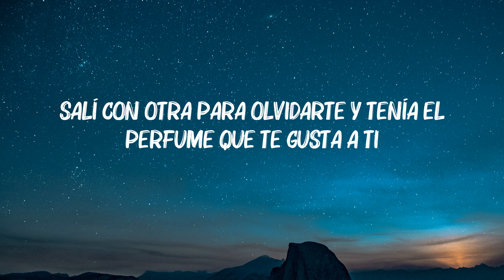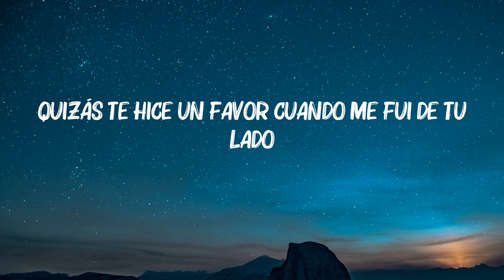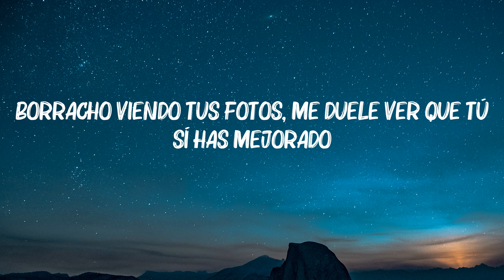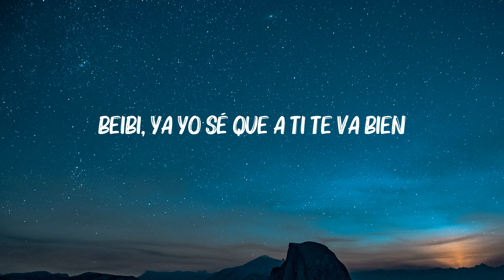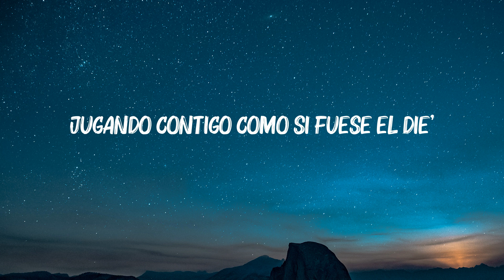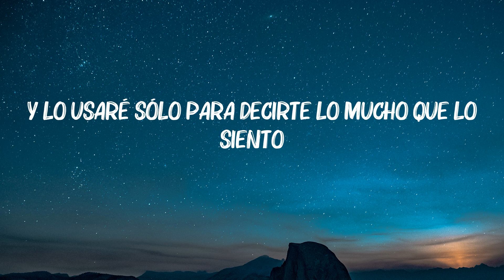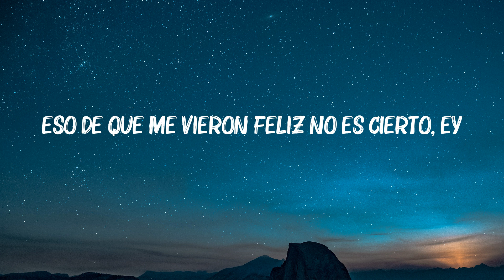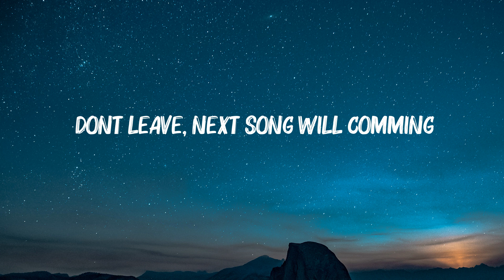Grupo Frontera x Bad Bunny - un x100to (Letra/Lyrics)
[Coro: Payo Solís & Bad Bunny]